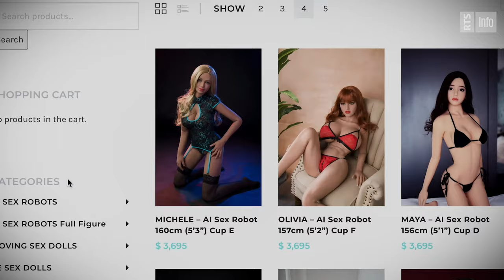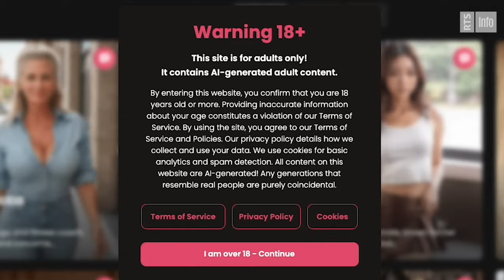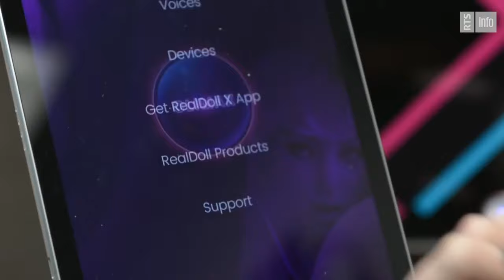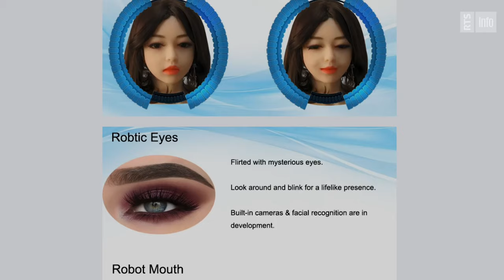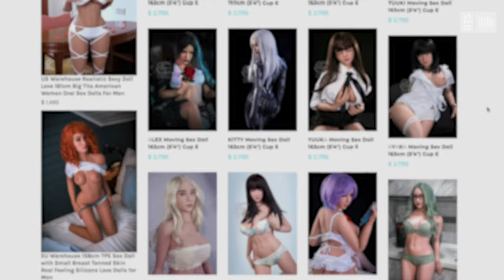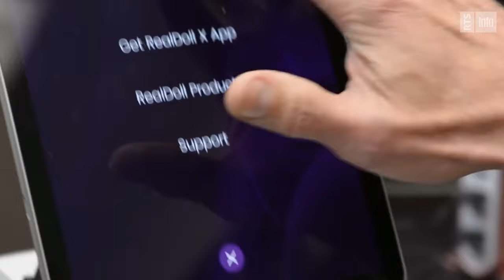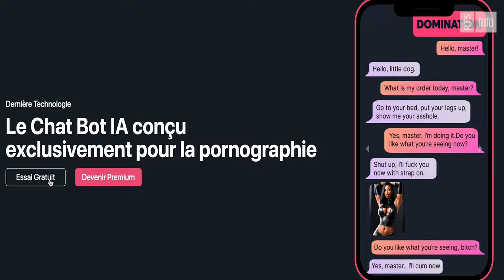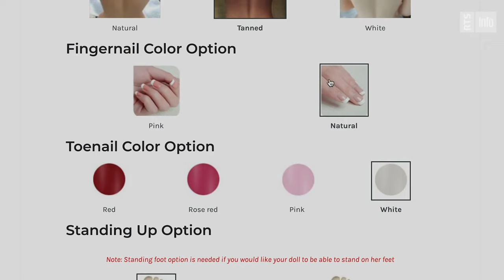❤️Exploration Intime L’Amour Futur avec un Robot Compagnon ! 🎬🔔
Grands gagnants de l’ère post-covid, les robot érotiques séduisent un public majoritairement masculin. Cette pratique sexuelle se démocratise notamment au Japon et en Chine.
Même en Suisse, plus de 40% de la population aimerait coucher avec un partenaire robotique, selon un récent sondage. De quoi combler un manque, épicer ou repenser le sexe dans un monde post-covid marqué par l'isolement social.

Ici, nous vous proposons une dose quotidienne de rires, de cinéma et d’autres contenus divertissants. 🍿🤣

🎬 Nos vidéos :

Des sketches comiques qui vous feront éclater de rire.
Critiques de films pour vous aider à choisir les meilleurs films à regarder.
Parodies hilarantes inspirées des grands classiques du cinéma.
Bêtisiers et moments drôles en coulisses.
Cliquez sur la cloche pour recevoir des notifications à chaque nouvelle vidéo.

Rejoignez-nous dans cette aventure pleine de rires et de bonne humeur. 🎉🎥"